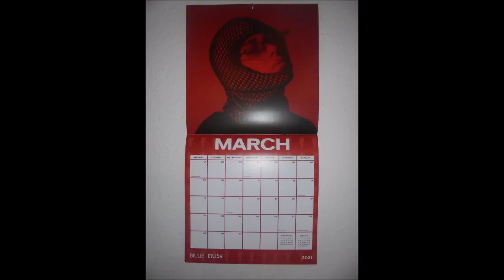Klimmzüge Stufen von unserer Wendeltreppe (Deadhang) 1x18Wdh. (887. Tag in Folge) 👍🏻💪🏻😊❤️🤝🐶🤸🏡🌄🌃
Hintergrundmusik: Katjuscha (Klavier) ~ by me.